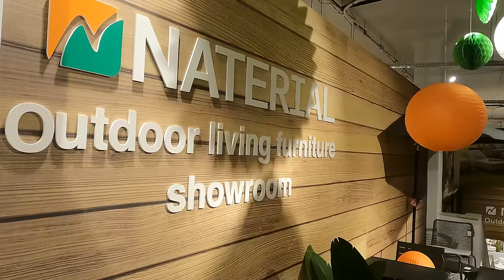კაცები #261 [სტუმარი: გია ჭანტურია]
სტუმარი: გია ჭანტურია;  ახალი დეკორაცია; ძველი და ახალი ისტორიები; ავეჯის მაღაზიაში🟣

00:00 შესავალი
01:58 ახალი დეკორაცია
03:03 დათოს ჭიქა
07:14 მოწოდება
08:46 ახალი ამბები
19:15 სტუმარი: გია ჭანტურია
23:48 ახალი ჰობი: შედუღება
25:14 გიას ძაღლი
29:00 რუსი ტურისტები
33:13 მანქანები
42:17 ძველი ისტორიები
46:53 ქეიფი უცხო ოჯახში
50:43 ბავშვობა
54:23 მესამე ბლოკი: ახალი ავეჯი